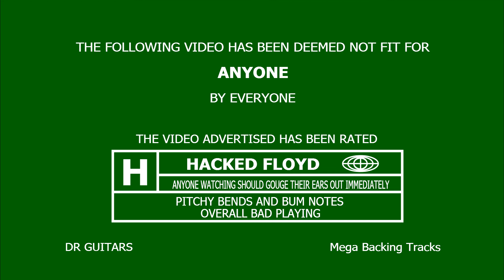Pink Floyd Style Jam in Eminor Warts and all!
Track by:  Mega Backing Tracks
Give them a like and sub, show our appreciation of their hard work.